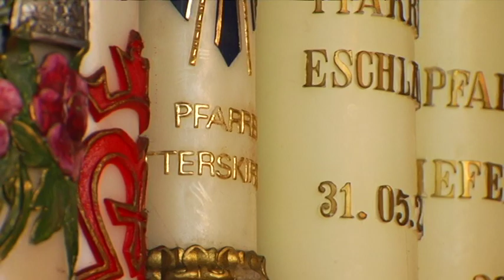Einladung zur Wallfahrt auf den Bogenberg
Der 1. Mai ist nicht nur "Tag der Arbeit", sondern auch Festtag der Heiligen Maria, Schutzpartonin von Bayern.